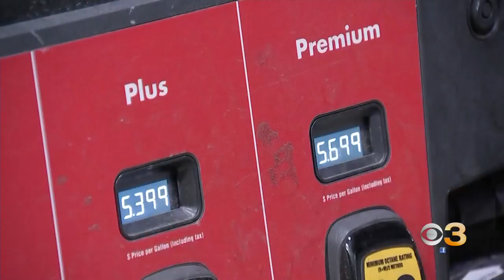Gas Prices Soar Overnight In Philadelphia Region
Pennsylvania drivers are now paying more than $4 per gallon.